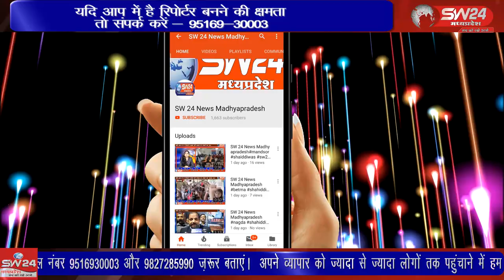तीरी मैं महात्मा गांधी नरेगा के तहत सुदूर सड़क निर्माण का भूमि पूजन विधायक केदार डावर द्वारा किया गया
सेगांव विकास खंड के ग्राम पंचायत चिजगड़ और तीरी मैं महात्मा गांधी नरेगा के तहत सुदूर सड़क निर्माण का भूमि पूजन विधायक केदार डावर द्वारा किया गया। सेगांव से संजय जायसवाल की रिर्पोट।